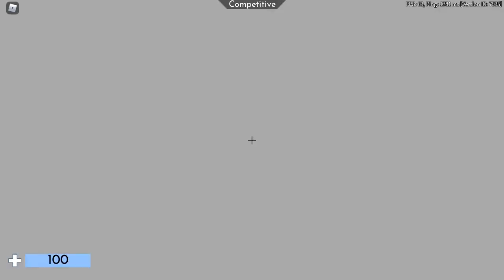the best way to win a comp sandtown match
Yoo! I have good and big iq to win.